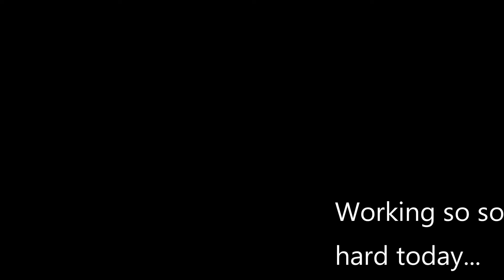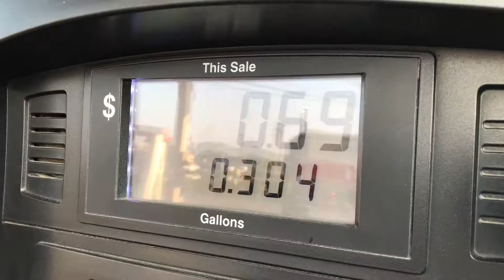GAS STATION ESSENTIALS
Happy 25th Anniversary Mom and Dad.  Did you know boots can fight back???